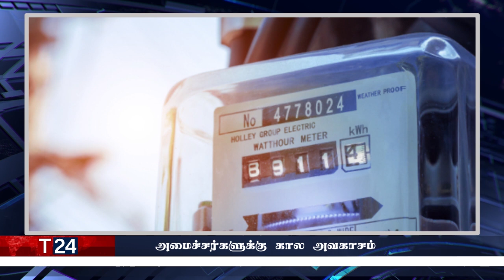காலை நேர பிரதான செய்திகள் 14.12.2022 | Today Sri Lanka Tamil News | T24.News - Main Tamil News.